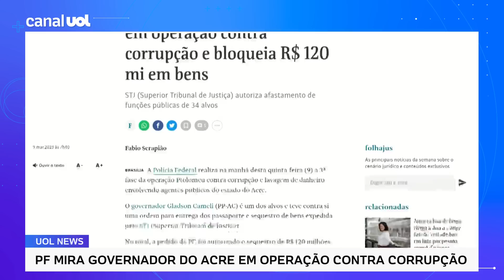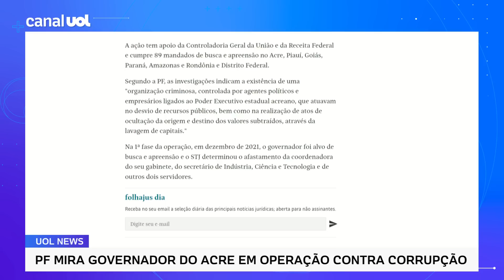Polícia Federal mira governador do Acre em operação contra corrupção e bloqueia R$ 120 mi em bens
A Polícia Federal deflagrou nesta manhã (9) a terceira fase da Operação Ptolomeu contra corrupção e lavagem de dinheiro na cúpula do governo do Acre. O governador Gladson Cameli (PP) e familiares são alvos.